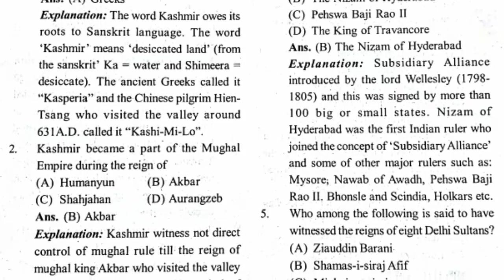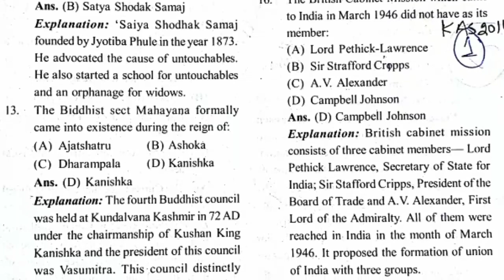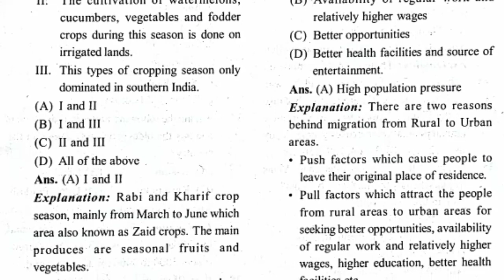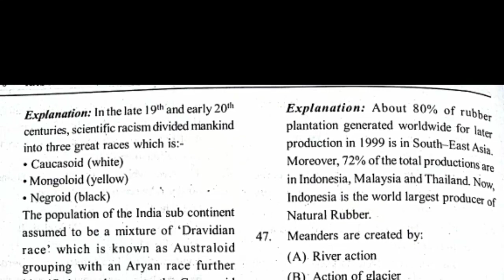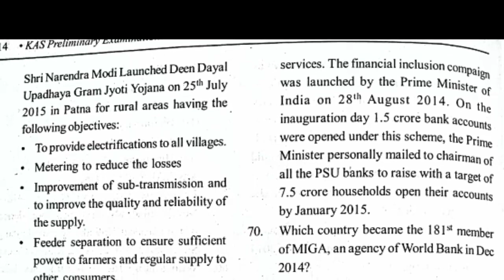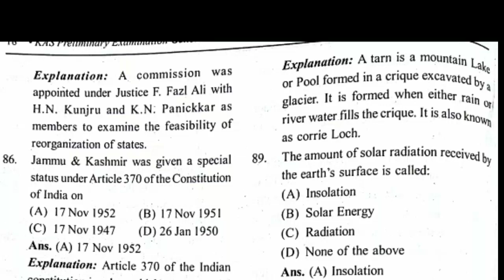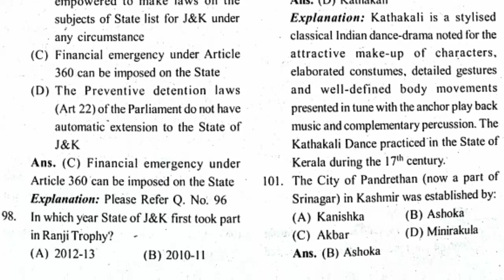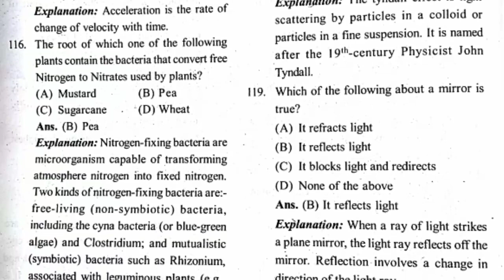JKPSC KAS PRELIMINARY GENERAL STUDIES PAPER 2014 EXPLAINED